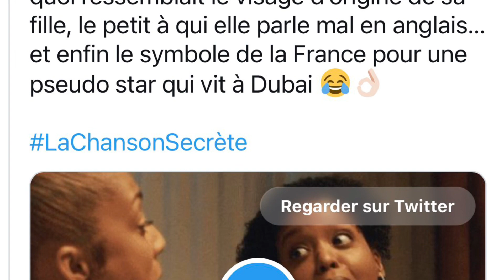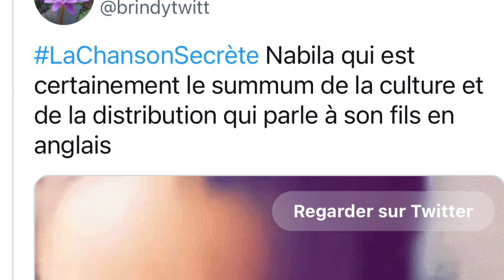La Chanson Secrète : Nabilla, ce détail sur son fils choque les internautes